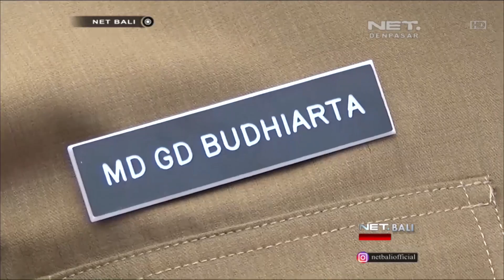NET. BALI - TIM PERLINDUNGAN KONSUMEN SIDAK VOLUME TAKAR SPBU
JELANG ARUS MUDIK SELURUH SPBU DISEPANJANG JALUR MUDIK DI JEMBRANA-BALI DILAKUKAN PEMERIKSAAN OLEH TIM PERLINDUNGAN KONSUMEN DISKOPERINDAG JEMBRANA